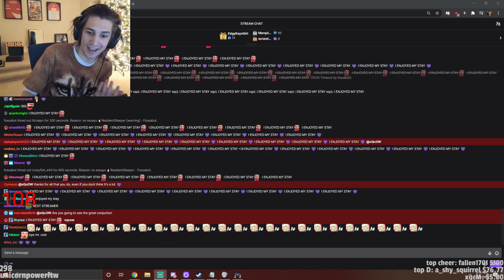xQc thought forbes watches his streams